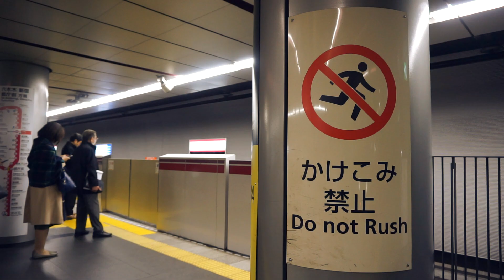Japanese Swag - MEIJI-JINGU, HARAJUKU, SHIBUYA - Giappotour ep 3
►Gear:
Sony a6500 US
Sony a5100 US
Sony 18-105mm US
Sigma 30mm US
Sony 55-210mm US
Sony 16-55mm
Fujian 35mm US
Action Cam
►More video gear

► Bonus 15€ Booking.com! ◄

►Prova gratuita Amazon Prime
►Prova gratuita Amazon Music Unlimited